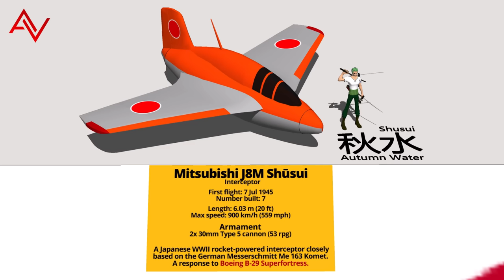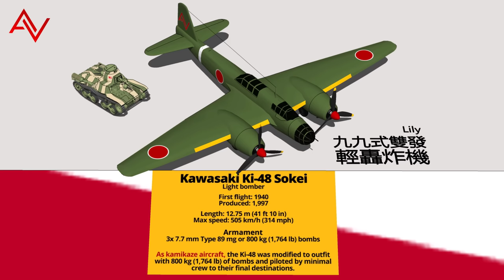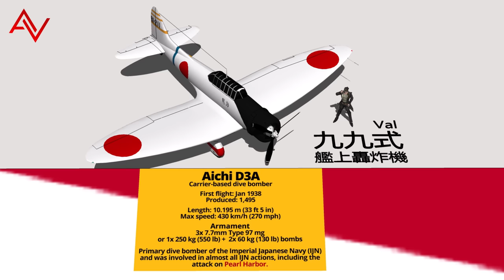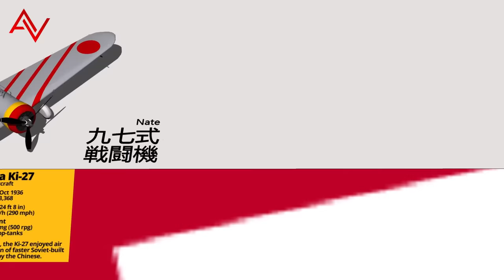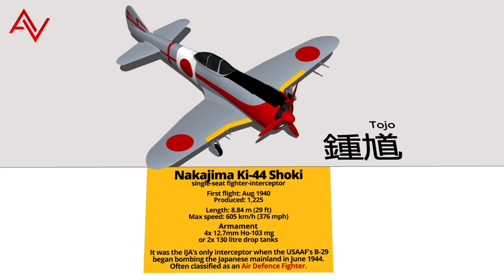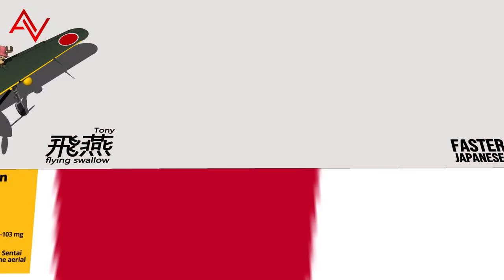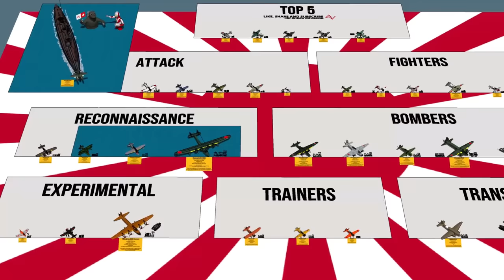Crazy WW2 Imperial Japanese Military Aircraft Type & Size Comparison 3D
Which is your favourite Imperial Japanese Fighter in World War 2 ?

𝗙𝗲𝗮𝘁𝘂𝗿𝗶𝗻𝗴

*** Experimental ***
Mitsubishi J8M
Kyushu J7W Shinden
Nakajima G8N Renzan

*** Trainers ***
 Aichi M6A Seiran
Tachikawa Ki-55

*** Transports ***
Mitsubishi Ki-57 Army
Nakajima L2D
Nakajima Ki-34

*** Reconnaissance***
Mitsubishi Ki-46
Mitsubishi F1M
Kawasaki Ki-10
Nakajima J1N
Kawanishi H6K
Kawanishi E15K

***Attack***
Aichi D3A
Mitsubishi Ki-51
Yokosuka D4Y
Nakajima B5N
Yokosuka MXY-7 Ohka

*** Bombers***
Kawasaki Ki-48
Mitsubishi G4M
Mitsubishi Ki-21
Mitsubishi G3M

*** Fighters***
Kawanishi N1K1 Shiden
Kawasaki Ki-10
Kawasaki Ki-45
Kawasaki Ki-61
Mitsubishi A5M
Mitsubishi A6M Zero
Mitsubishi Ki-46
Nakajima J1N Gekko
Nakajima Ki-27
Nakajima Ki-44
Nakajima Ki-43
Nakajima Ki-84

𝐌𝐔𝐒𝐈𝐂
Whitesand - Vision- Inspirational Piano Music

𝟑𝐃 𝐌𝐨𝐝𝐞𝐥𝐬
- own creations
- 3D Warehouse (Awesome)